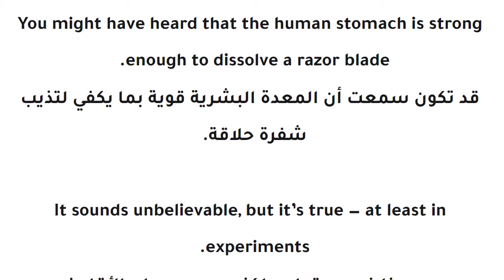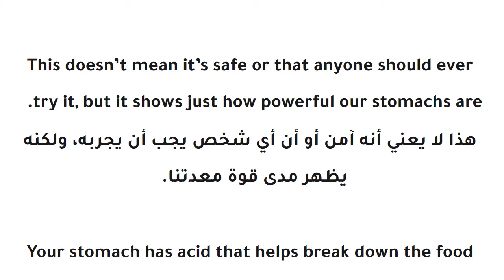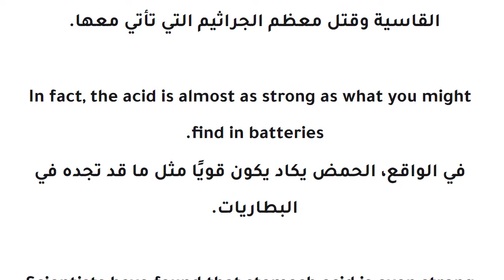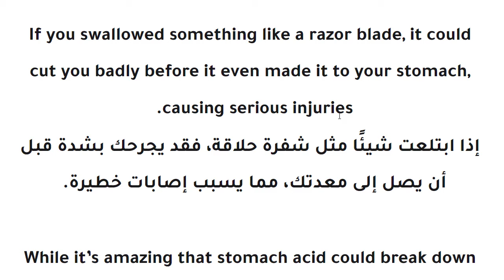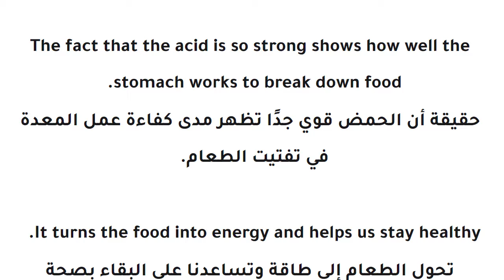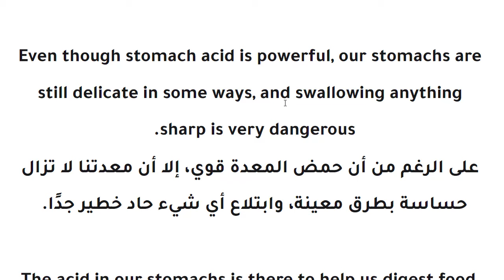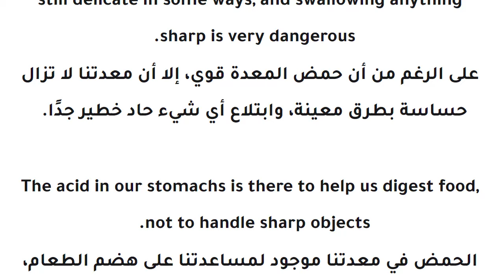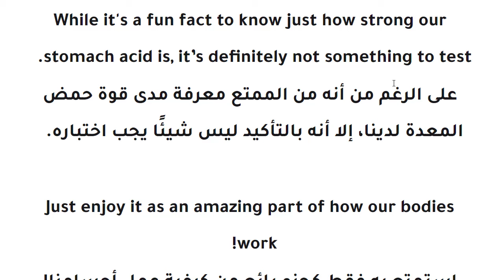تعلم القراءة والفهم باللغة الانجليزية /حمض المعدة يذيب المعادن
You might have heard that the human stomach is strong enough to dissolve a razor blade.
قد تكون سمعت أن المعدة البشرية قوية بما يكفي لتذيب شفرة حلاقة.

It sounds unbelievable, but it’s true — at least in experiments.
يبدو هذا غير معقول، ولكنه صحيح - على الأقل في التجارب.

This doesn’t mean it’s safe or that anyone should ever try it, but it shows just how powerful our stomachs are.
هذا لا يعني أنه آمن أو أن أي شخص يجب أن يجربه، ولكنه يظهر مدى قوة معدتنا.

Your stomach has acid that helps break down the food you eat.
معدتك تحتوي على حمض يساعد في تفتيت الطعام الذي تتناوله.

This acid is very strong, strong enough to break down tough foods and kill most germs that come with them.
هذا الحمض قوي جدًا، قوي بما يكفي لتفتيت الأطعمة القاسية وقتل معظم الجراثيم التي تأتي معها.

In fact, the acid is almost as strong as what you might find in batteries.
في الواقع، الحمض يكاد يكون قويًا مثل ما قد تجده في البطاريات.

Scientists have found that stomach acid is even strong enough to dissolve metal, like a razor blade.
وجد العلماء أن حمض المعدة قوي بما يكفي لإذابة المعادن، مثل شفرة الحلاقة.

However, that doesn’t mean our stomachs are designed to handle sharp objects.
ومع ذلك، هذا لا يعني أن معدتنا مصممة للتعامل مع الأشياء الحادة.

If you swallowed something like a razor blade, it could cut you badly before it even made it to your stomach, causing serious injuries.
إذا ابتلعت شيئًا مثل شفرة حلاقة، فقد يجرحك بشدة قبل أن يصل إلى معدتك، مما يسبب إصابات خطيرة.

While it’s amazing that stomach acid could break down something as tough as metal, it’s not something to try.
على الرغم من أن حقيقة أن حمض المعدة يمكنه تفتيت شيء قوي مثل المعدن مذهلة، إلا أنه ليس شيئًا ينبغي تجربته.

The fact that the acid is so strong shows how well the stomach works to break down food.
حقيقة أن الحمض قوي جدًا تظهر مدى كفاءة عمل المعدة في تفتيت الطعام.

It turns the food into energy and helps us stay healthy.
تحول الطعام إلى طاقة وتساعدنا على البقاء بصحة جيدة.

Even though stomach acid is powerful, our stomachs are still delicate in some ways, and swallowing anything sharp is very dangerous.
على الرغم من أن حمض المعدة قوي، إلا أن معدتنا لا تزال حساسة بطرق معينة، وابتلاع أي شيء حاد خطير جدًا.

The acid in our stomachs is there to help us digest food, not to handle sharp objects.
الحمض في معدتنا موجود لمساعدتنا على هضم الطعام، وليس للتعامل مع الأشياء الحادة.

While it's a fun fact to know just how strong our stomach acid is, it’s definitely not something to test.
على الرغم من أنه من الممتع معرفة مدى قوة حمض المعدة لدينا، إلا أنه بالتأكيد ليس شيئًا يجب اختباره.

Just enjoy it as an amazing part of how our bodies work!